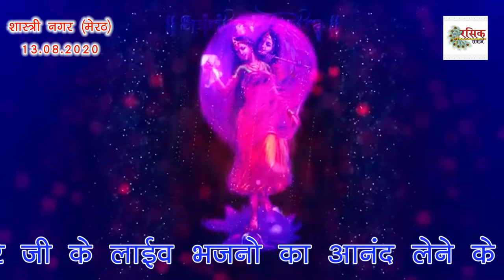Kali_Kamli_wala_mera_Yaar Rasik_manish_kapil_bawre काली_कमली_वाला_मेरा_यार रसिक_मनीष_कपिल_बावरे